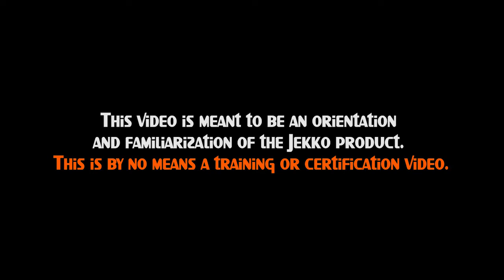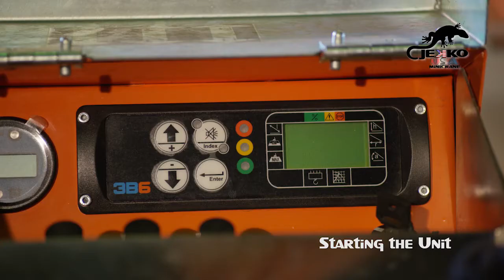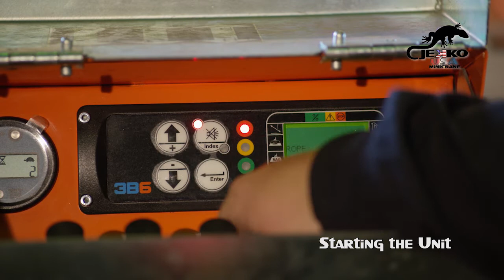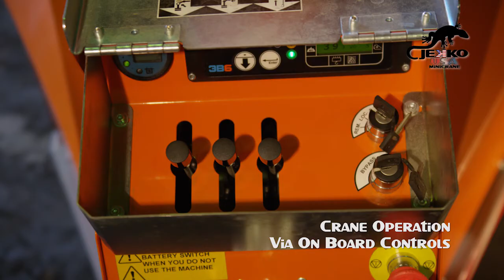JEKKO MPK20 ORIENTATION SPANISH